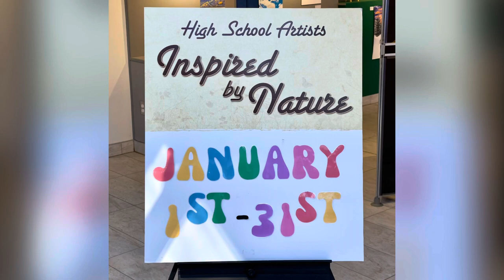School art @ Alberta Deep Freeze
We took in the School Art Show at the Interpretive Centre found in Police Point Park of Medicine Hat, Alberta, Canada.  I've always appreciated school art shows as much as the professional art shows as they do not place too much importance on artwork (idolatry) and it takes me back to the most fun I had in high school.